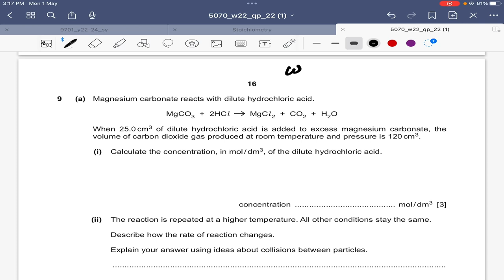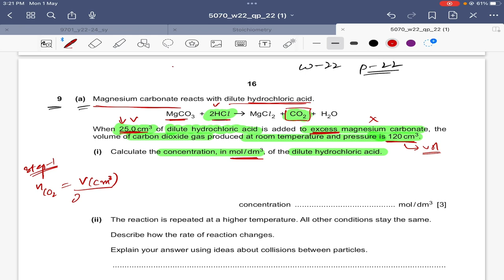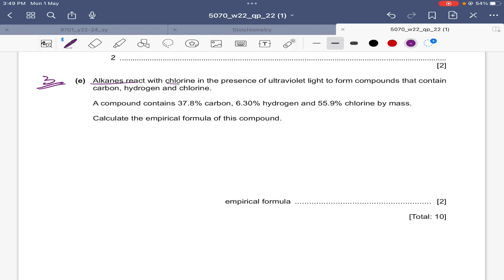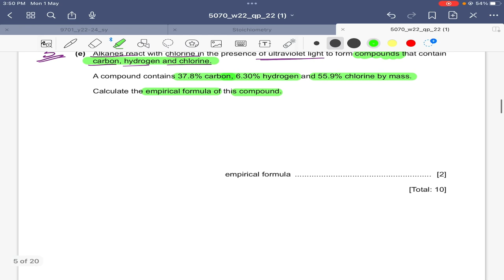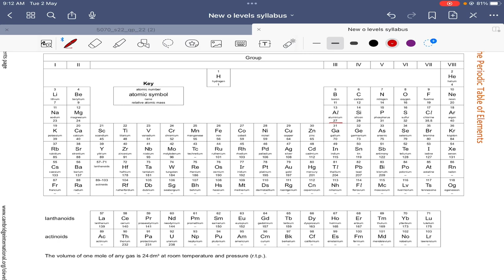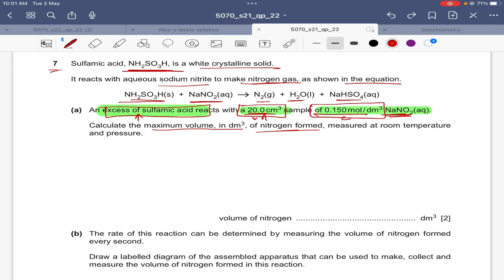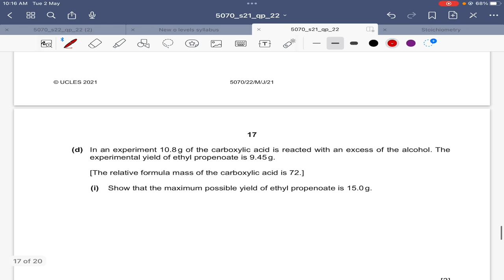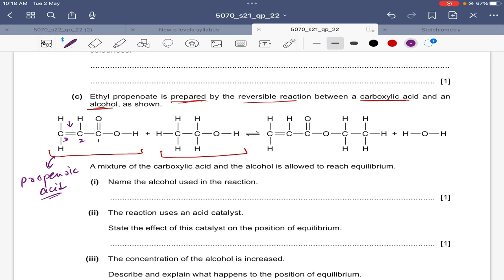Moles Revision (Part-2) l O-Levels Chemistry